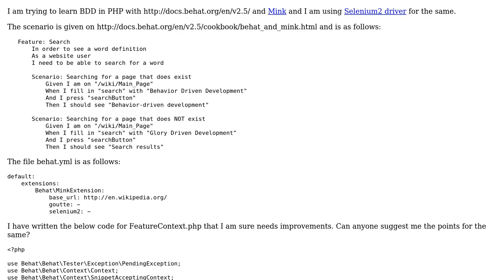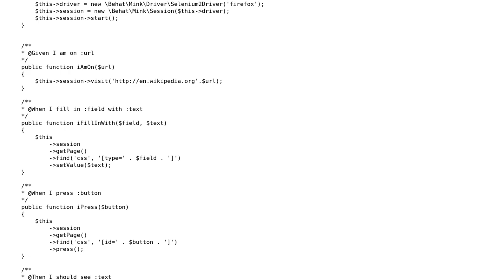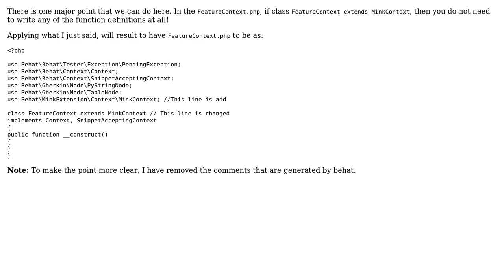BDD in PHP, Testing search in Wikipedia with Behat and Mink (Selenium2 Driver)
With thanks & praise to God, and with thanks to the many people who have made this project possible! You are responsible for your own actions.